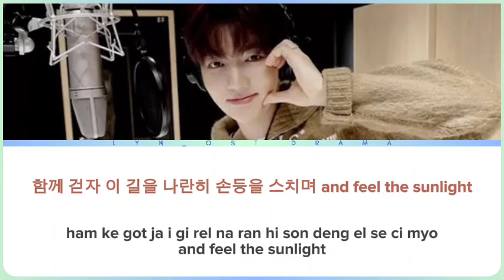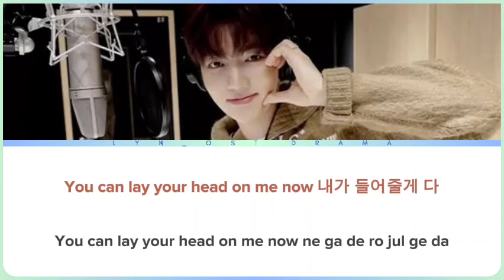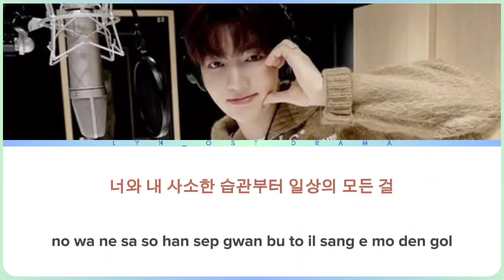ZHANG HAO (ZB1) ~ I WANNA KNOW ~ Transit Love 3 OST ~ Lyrics Video [HANGUL - ROMANIZATION EASY]